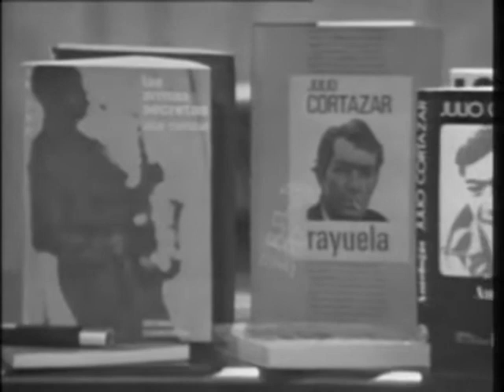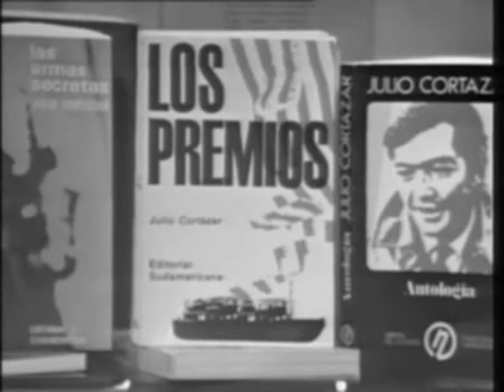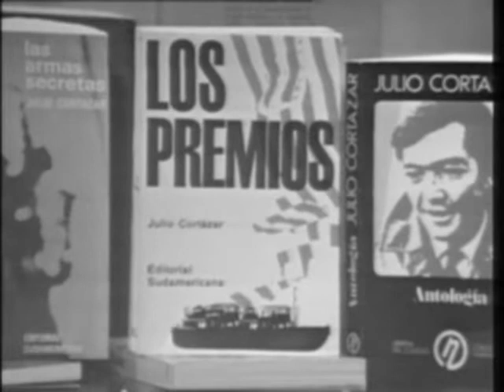Julio Cortázar - A fondo (8/14)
Entrevista a Julio Cortázar en el programa "A fondo", de Televisión Española, en 1977.

Todos los derechos pertenecen a Corporación de Radio y Televisión Española, 1977.